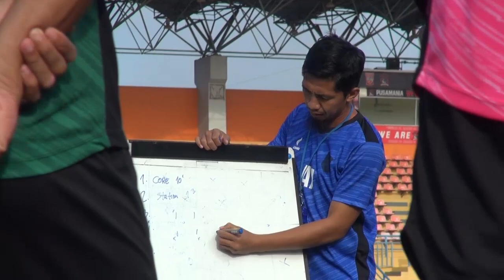MANTUUL!! Berlatih Dibawah Terik Matahari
- Kamu juga bisa melihat lebih dekat aktivitas pemain seperti Diego Michiels, Sultan Samma,  Terens Puhiri dan seluruh penggawa tim besutan Mario Gomez lainnya.

Manyala 🔥🔥🔥